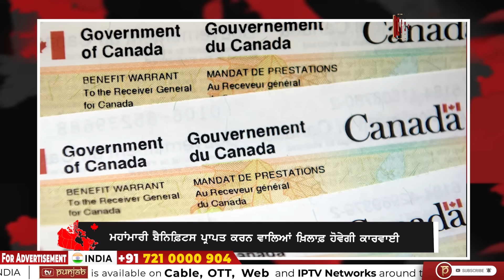Canada Punjabi News Bulletin | Justin Trudeau | June 29, 2024